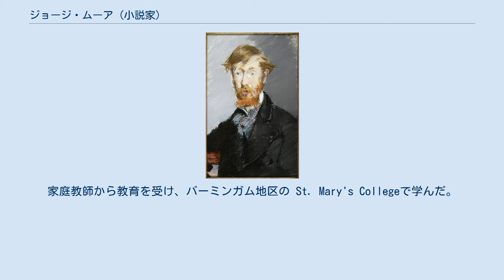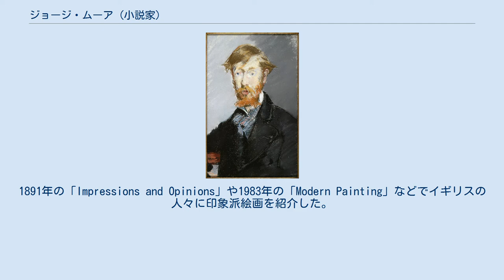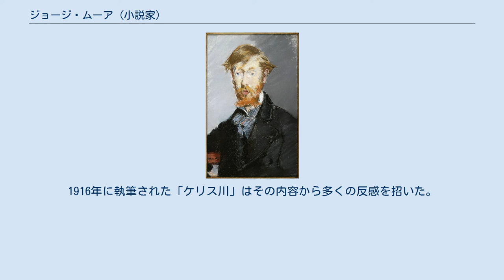ジョージ・ムーア (小説家)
ジョージ・ムーア（George Moore、1852年2月24日 - 1933年1月21日）はアイルランドの小説家。
 メイヨー県のMoore Hallに生まれた。
裕福な家系の出身の父親は議員を務めた人物である。
家庭教師から教育を受け、バーミンガム地区の St. Mary's Collegeで学んだ。
1870年に父親が没した後、画家として身を立てようと決め、パリで官立美術学校、エコール・デ・ボザールのアレクサンドル・カバネルのもとで絵を学び、その後私立学校のアカデミー・ジュリアンで学んだ。
3年後に画家になるのを諦め、1876年に文学に転じた。
パリで暮らしていた時代に、多くの有名な画家達とともに自然主義の文学者、エミール・ゾラとも出会っていた。
 1880年にロンドンに移り、最初の詩を発表し、1883年に英語で小説、「A Modern Lover」を発表した。
この小説は不道徳であるとして発禁となった。
1885年の小説「役者の妻」（A mummer's wife）がムーアの最初の自然主義のスタイルの小説となった。
その後の小説で、売春、異人種間のセックスやレズビアンの愛などを題材にして大衆を惹きつけた。
1891年の「Impressions and Opinions」や1983年の「Modern Painting」などでイギリスの人々に印象派絵画を紹介した。
この時代の小説に「イーブリン･イネス」(1898)や「尼僧テレサ」(1901)などがある。
 1901年から1910年の間はダブリンに住み、アイルランドの文芸復興運動に参加した。
 1911年にロンドンに住み、また何度もパリを訪れ、またキリストを題材とした小説「ケリス川」（The Brook Kerith）のためにエルサレムを訪れた。
1916年に執筆された「ケリス川」はその内容から多くの反感を招いた。
1933年にロンドンで没した。
 1918年作の小説「アルバート氏の人生」（The Life of Albert Nobbs）は、フランス人劇作家Simone Benmussa、により舞台化され1977年に初演、2011年にはロドリゴ・ガルシア監督によって映画化された。